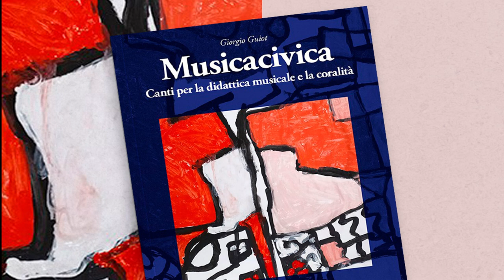01 Abili diversamente CORO